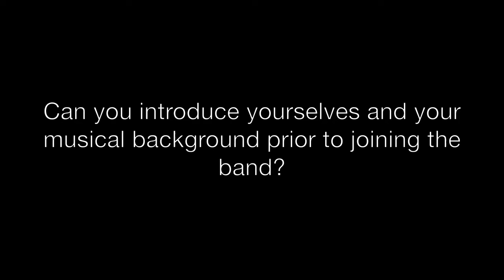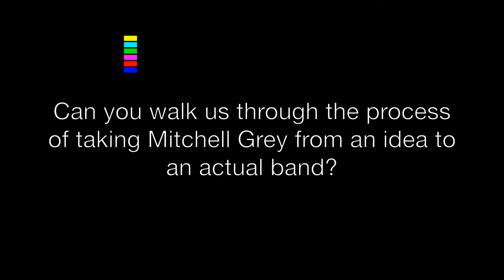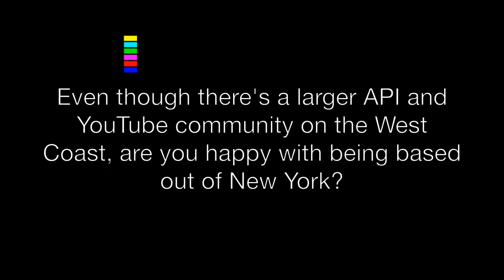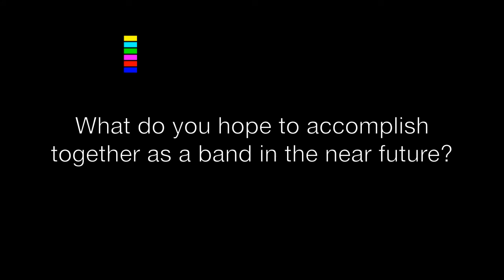Mitchell Grey interview with channelAPA.com